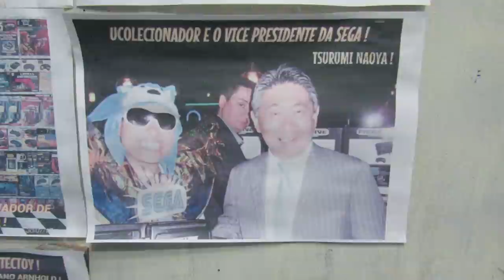Minha ida TECTOY e a LIVE de ANIVERSARIO ! VLOG UCOLECIONADOR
INFORMAÇÕES ABAIXO :
YouTube Canal: UColecionador !